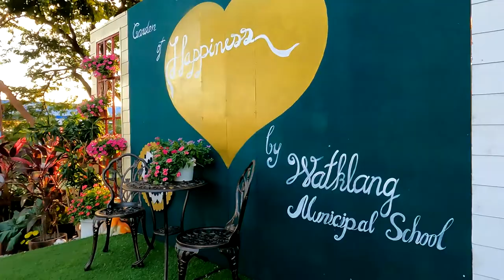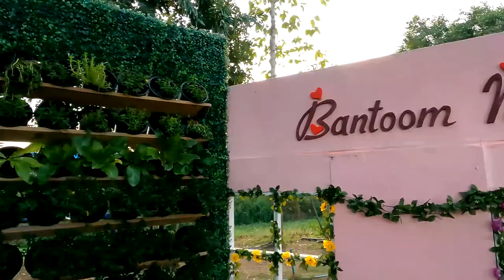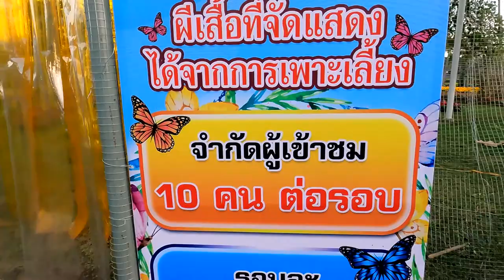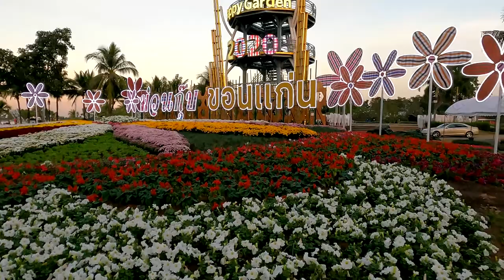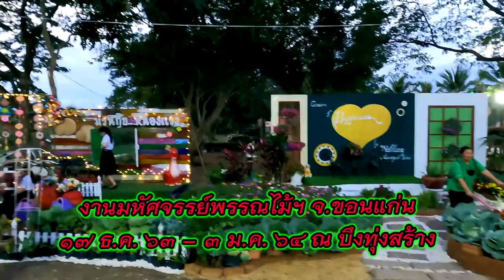งานมหัศจรรย์พรรณไม้ฯ จ.ขอนแก่น 17 ธ.ค. 63 – 3 ม.ค. 64 ณ บึงทุ่งสร้าง (ep1/2)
งานมหัศจรรย์พรรณไม้และสวนเรืองแสง’ ภายใต้แนวคิด “HOPE” 17 ธันวาคม 2563 – 3 มกราคม 2564 ณ บริเวณสวนสุขภาพบึงทุ่งสร้าง